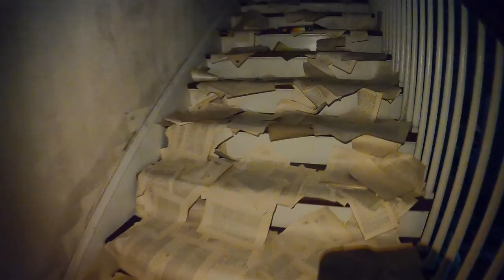Hoarder's Time Capsule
this is the 2nd part of this collector/hoarder's mansion...
the inside of the home!